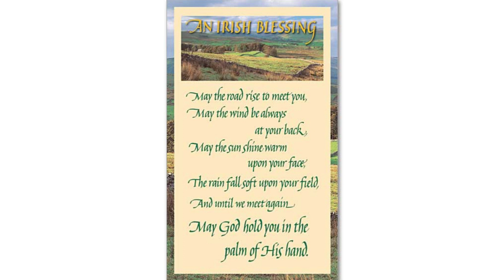An Irish Goodbye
Hey Friends,

I hope that you are enjoying your St. Patrick's Day weekend!

I wanted to cover Irish films this weekend in honor of St. Patrick's Day that have been honored recently.

"An Irish Goodbye" won an Oscar last week in the Short Film category and made history by honoring James Martin as the first person with Down's Syndrome to win an Oscar!

Congrats to everyone who worked on this touching short film.

If you haven't seen it yet, please check it out. It's only 23 minutes long and it is delightful.

As always, I want to hear from you so leave a comment about your thoughts on "An Irish Goodbye."